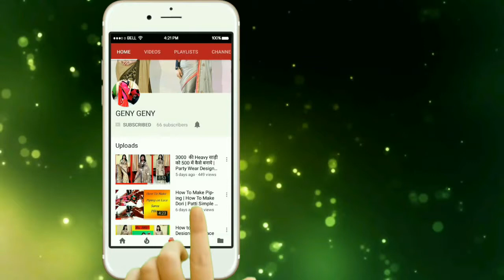How To Make Big Flower Papper Craft | Home Decorative Paper MAking Things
Hellow Friends
               In this video i will teach youHow To Make Big Flower Papper Craft | Home Decorative Paper MAking Things
Flower,Beautiful Idea,Papper Craft,Diy Flower,Hand Making Flower,Reuse Botel,Palstic Botel,Pots,pot,Geny Geny,Geny And Geny,Amazing Trick,Creative Ideas,
Plastic Bottel,Project,.

Using Things In This Saree :

1- Lace
2- Georgette ( Half And Half ) 2.5 Mtr
3- Net  ( Half And Half ) 2.5 Mtr
4- Rill - For Stiching
5- Piping On Lace

Total Expense Of Making This Saree Olny :- 300/- Rupees

1200 की Half And Half साड़ी को 300 में पुराने Lace से कैसे बनाये | Stylish Orange Designer Saree |

1700 की साड़ी को 400 में कैसे बनाये | Online Designer Half Half Party Wear Saree | Low Price Saree |

3000 की Heavy साड़ी को 500 में कैसे बनाये | Party Wear Designer Saree | How Make Heavy Saree

             HOPE YOU WILL LIKE THIS VIDEO